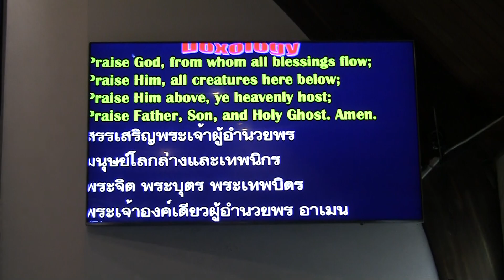00006 Church Service 1-12-2020(7